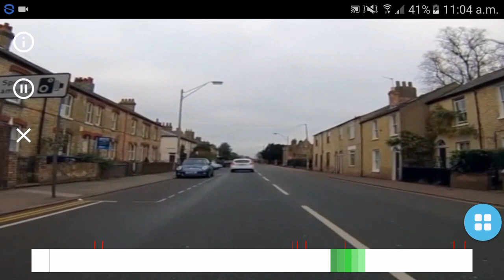HAZARD PERCEPTION DRIVING TEST VIDEO 20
howtodrive dvsa theory and hazard test 2017 dvsa hai officially 14 hazard clips
hazard perception test tips.    dvsa theory questions and answers.   2017 theory test uk. mock test online 2017. dvsa new questions bank . hazard awareness .

2017 THEORY BOOK NEW FROM DVSA :